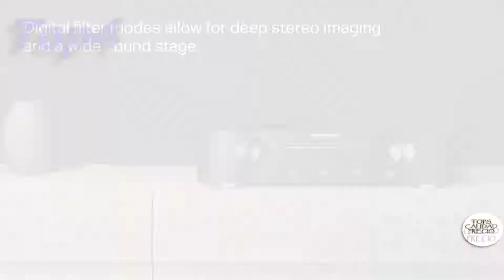🥇🥈🥉✅Mejor AMPLIFICADOR HIFI Calidad Precio💥 NOVIEMBRE 2022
💥👇 ENLACES PARA COMPRAR [Mejor AMPLIFICADOR HIFI Calidad Precio]👇💥
0:00 Intro.
00:20 Top5
 ) El amplificador HiFi clase D TEAC AP-505 es un producto de alta calidad. Tiene 3 modos de salida, circuito de protección y carcasa de aluminio. El transformador de núcleo de anillo le da un sonido excepcional.

01:00 Top4
  El amplificador Hi-Fi estéreo Marantz PM6007 ofrece una calidad de sonido excepcional y es ideal para todos aquellos que buscan un equipo versátil. Este amplificador ofrece 2 x 60 W de potencia, lo que le permite disfrutar de un sonido nítido y puro. Además, cuenta con entradas ópticas y phono, así como con salida de subwoofer, por lo que podrá disfrutar de un sonido envolvente en todas sus películas y música favoritas.

01:40 Top3
  El amplificador Denon PMA-600NE es un producto de alta calidad. Ofrece un sonido nítido y claro, además de ser muy fácil de usar. Es ideal para todos aquellos que buscan un buen amplificador para su hogar.

02:20 Top2
  Numan Drive es un amplificador de audio HiFi Bluetooth que ofrece 2 x 170W / 4 x 85W RMS. Tiene 1x Grabación Salida, 2-4X Altavoz Salida, 1x Auriculares Salida y viene con un Mando a Distancia. Nogal es una marca muy popular entre los amantes del audio por la calidad de sus productos.

03:00 Top1
 ) El Denon DRA-800H es un receptor de red estéreo que ofrece una calidad de sonido excepcional. Tiene 145 W de potencia, lo que le permite reproducir música con un gran nivel de detalle. También tiene WLAN y HDMI para que puedas conectarlo a tu televisor o ordenador.

Estamos asociados a programas de afiliación, como al de Amazon, por lo que agradeceríamos que si compran, lo hagan a través de nuestros enlaces dado que de esa forma podríamos recibir una pequeña compensación por nuestros rankings. Muchas Gracias.

Todas descripciones y carácterísticas de producto, incluido el precio,  se mantienen actualizados en las urls indicadas de producto, consulten por favor las del propio vendedor en su url dado que se actualizan.

Temas Relacionados:Mejor-AMPLIFICADOR-HIFI-Calidad-Precio